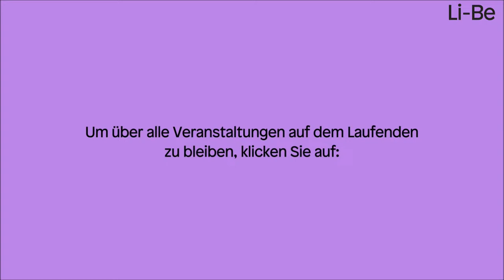Haneen Al-Sayegh »Das unsichtbare Band«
Buchpremiere

Die Autorin im Gespräch mit Marie Kaiser. Die deutschen Passagen liest Alexandra Sagurna. In englischer Sprache

In den Bergen des Libanon wächst die junge Amal in der strengen, patriarchalischen Religionsgemeinschaft der Drusen auf. Sie will nur eines: die Schule besuchen und studieren, doch Mädchen haben dort keine Rechte. Der Großvater lässt zwischen sich und seiner Frau eine Mauer errichten, die Mutter darf immerhin Brot verkaufen und bezahlt damit das Schulgeld ihrer Töchter. Als Amal, die jüngste, mit fünfzehn verheiratet wird und das Elternhaus verlässt, schweigt die Mutter. Doch Amal sucht ihren eigenen Weg. Sie kämpft darum, studieren zu dürfen, lernt, aus dem Schweigen auszubrechen und für die Liebe große Entscheidungen zu treffen. Und sie begreift, dass das Band, das die Frauen verbindet, stark genug ist, um sie in die Freiheit zu führen.

Haneen Al-Sayegh beschreibt eine Kindheit und Jugend in der ultrastrengen Religionsgemeinschaft der Drusen in den Bergen des Libanon. Über ihren Debütroman spricht sie mit der Radiomoderatorin Marie Kaiser. Die deutschen Passagen liest Alexandra Sagurna.

Eine Veranstaltung in englischer Sprache.

Haneen Al-Sayegh »Das unsichtbare Band«, aus dem Arabischen von Hamed Abdel-Samad, dtv 2024

The author in conversation with Marie Kaiser. The German passages will be read by Alexandra Sagurna. In English language

In the mountains of Lebanon, young Amal grows up in the strict, patriarchal religious community of the Druze. She only wants one thing: to go to school and study, but girls have no rights there. Her grandfather has a wall built between himself and his wife, while her mother is at least allowed to sell bread and use it to pay her daughters‘ school fees. When Amal, the youngest, is married off at fifteen and leaves the family home, her mother remains silent. But Amal seeks her own path. She fights to be allowed to study, learns to break out of the silence and make big decisions for love. And she realises that the bond that unites the women is strong enough to lead them to freedom.

Haneen Al-Sayegh describes a childhood and youth in the ultra-strict religious community of the Druze in the mountains of Lebanon. She talks about her debut novel with radio presenter Marie Kaiser. The German passages will be read by Alexandra Sagurna.

An event in English.